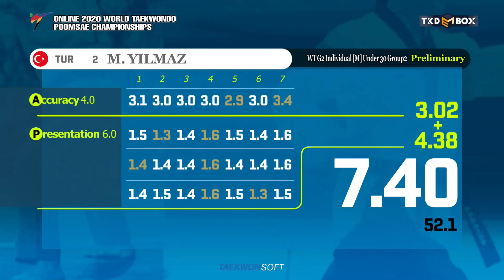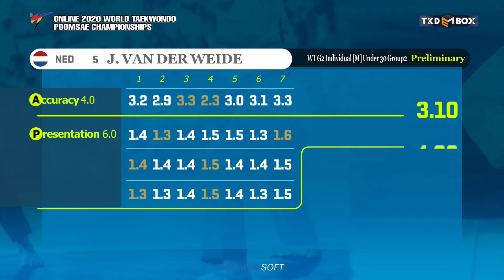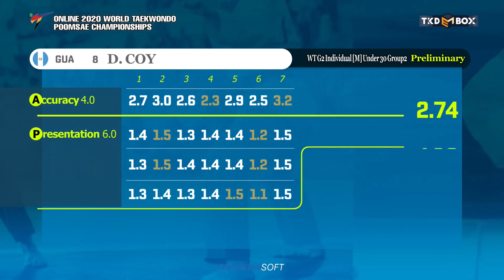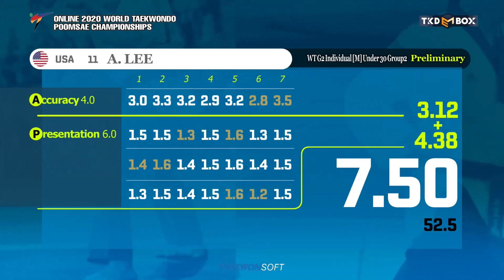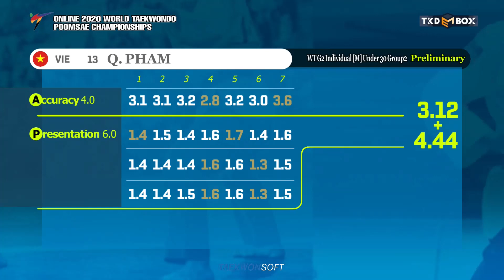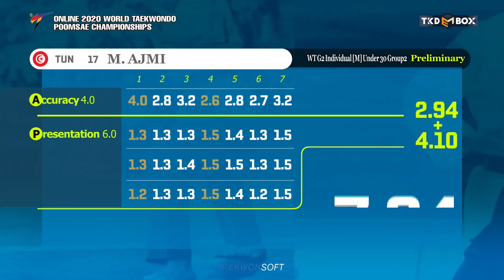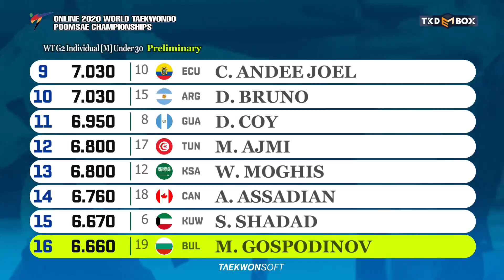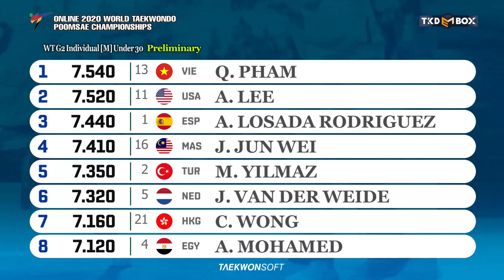Individual M Under 30 Preliminary Group2